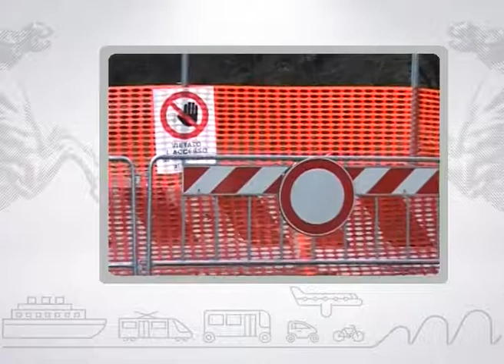Muoversi in Toscana Info - Edizione delle 18.30 del 5 maggio 2018